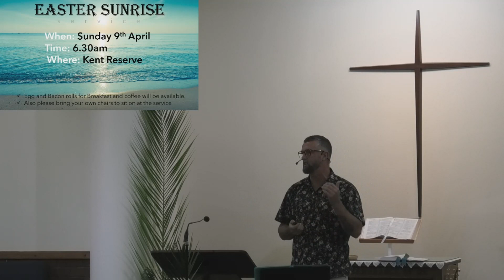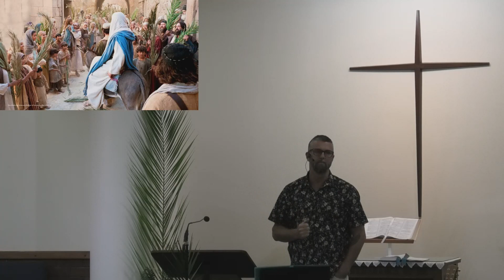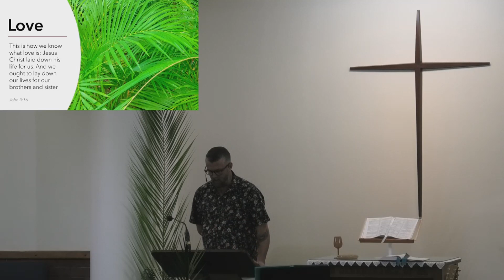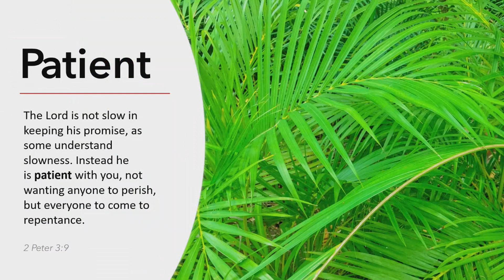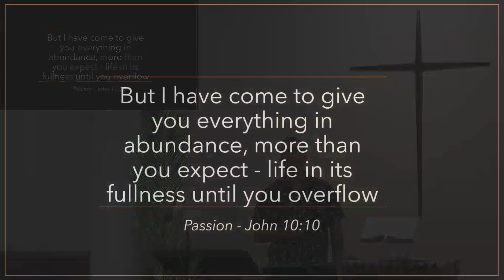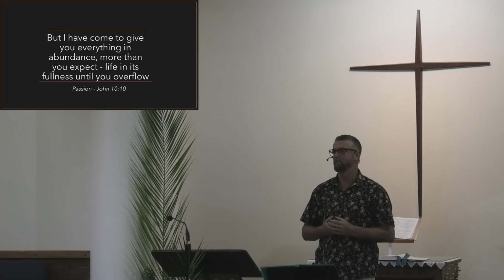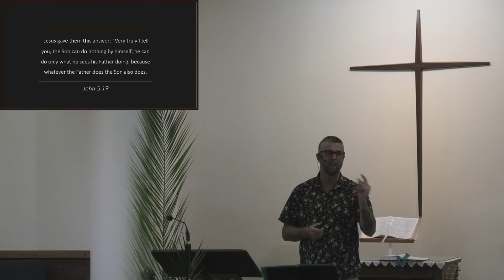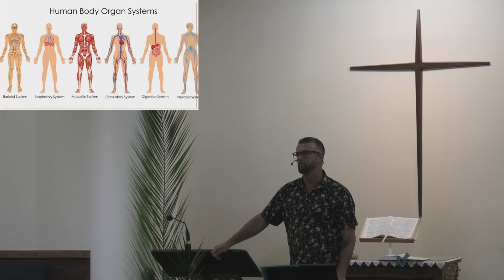2 April 2023 - Ryan Booker - Call to Ministry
Recently appointed as Associate Minister at Victor Harbor Church of Christ, Pastor Ryan Booker today presents his first message to our Sunday morning gathering, on the topic "Call to Ministry".  Referring to Palm Sunday in order to set the scene, Ryan compares the expectation of the Jews when Jesus arrived in Jerusalem, namely that He would be a King who was a Hero, a Warrior and A Conqueror who would free the Jews from Roman occupation, with what we know to be the true nature of Jesus which is a King who shows Love, is Humble and Patient, and brings Peace to the world.  John 5:15 sets a challenge to each of us "the Son can do nothing by Himself; he can do only what he sees his Father doing, because whatever the Father does the Son also does".  Ryan explains that the answer to this challenge is that each and every one of us is "called to ministry" whenever and wherever the opportunity arises.  The Scripture Reading is from Ephesians 4:1-16, which is on the subject of "Unity and Maturity in the Body of Christ".